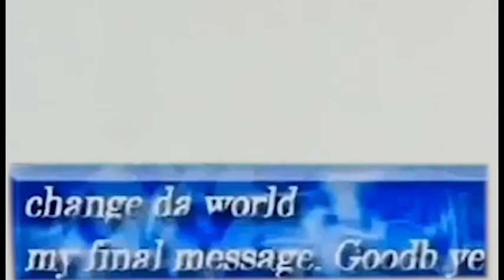chabelo dissapears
ojala mi meme salga en mclmi